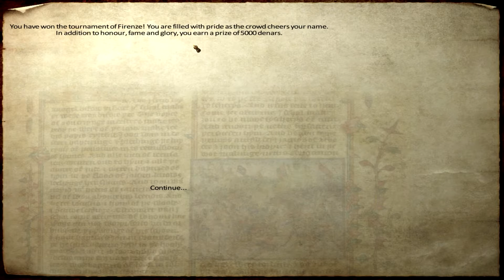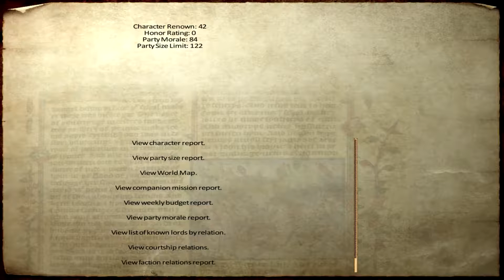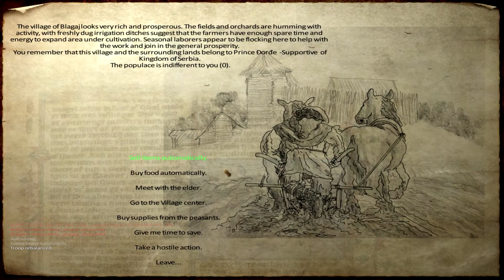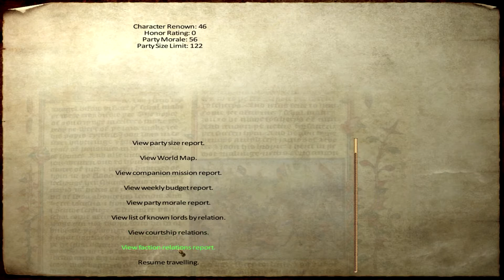Mount&Blade: Warband - Mod Medieval Conquest #5 (pt-br)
Continuando com o game Mount&Blade: Warband, espero que gostem.
VLWz...FUIz...